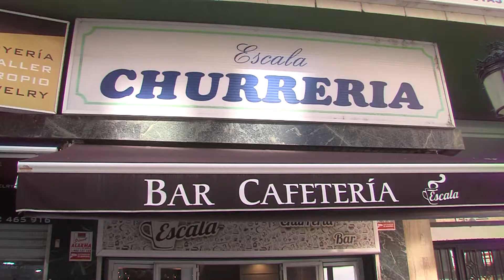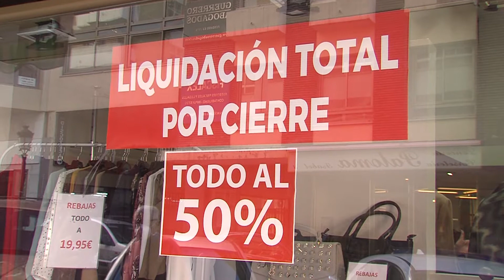Los negocios no esenciales de Marbella han vuelto a levantar las persianas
17 días de parón. La actividad no esencial ha vivido un fin de semana de reencuentros con la clientela. Este sábado todos los negocios han podido volver a abrir, aunque con limitaciones de aforo y horario. La mezcla de sensaciones es más que patente. Hay alegría por poder volver a trabajar, pero también incertidumbre y preocupación tras meses de muchos problemas.